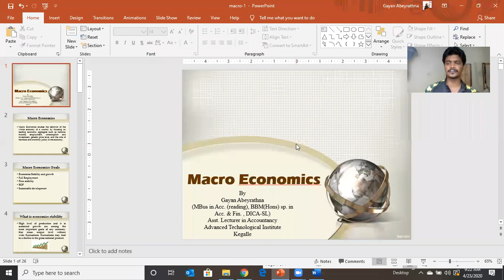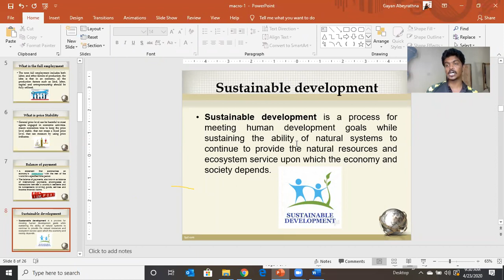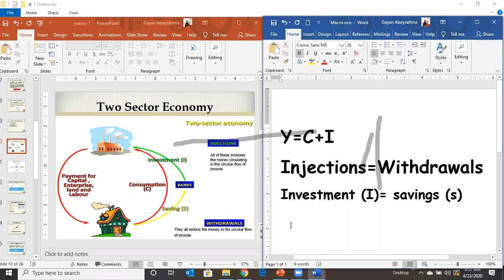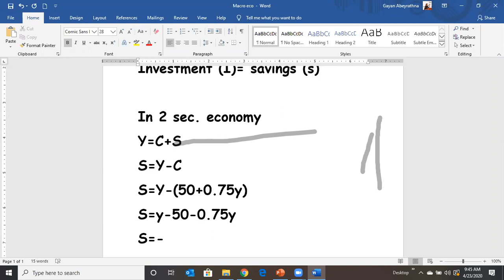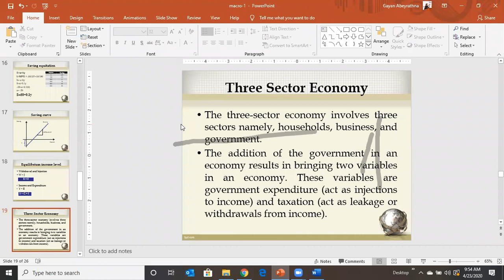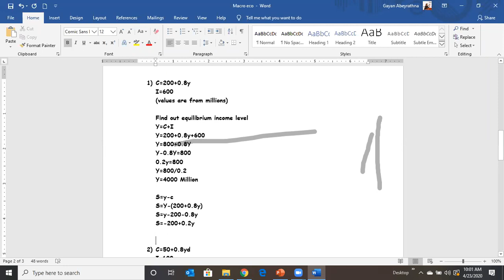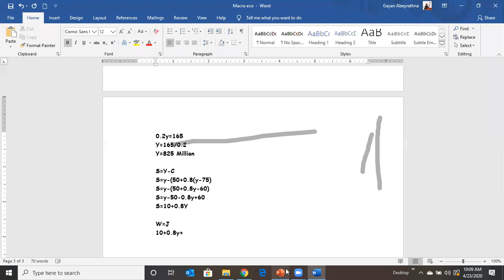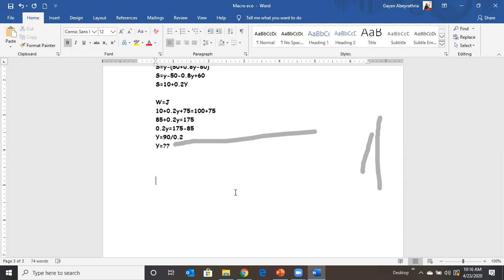Macro Economic equilibrium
Online Lecture session